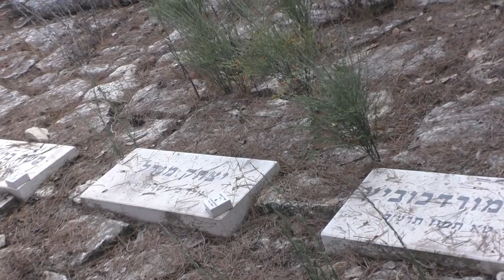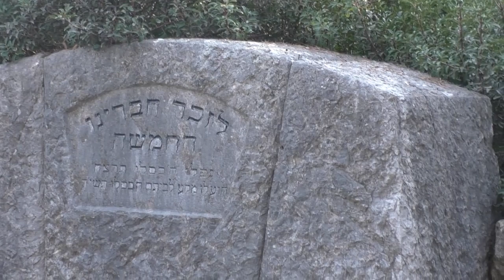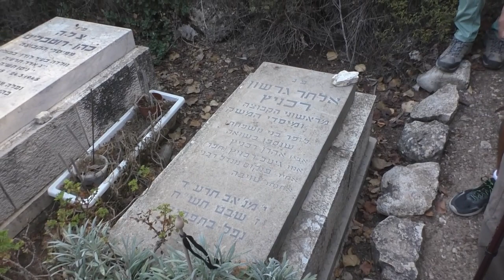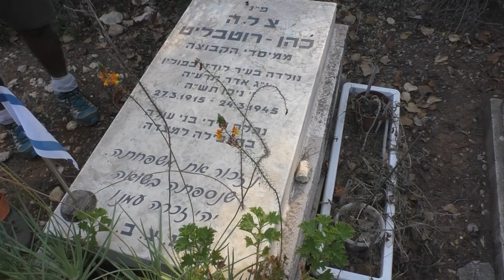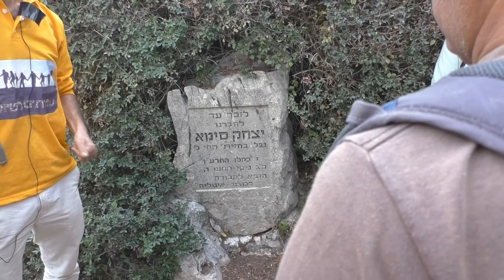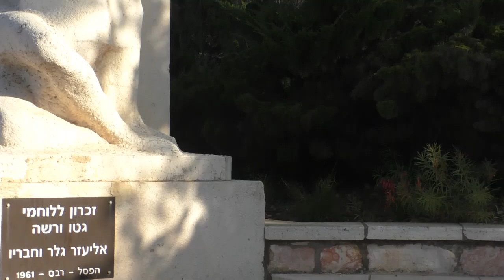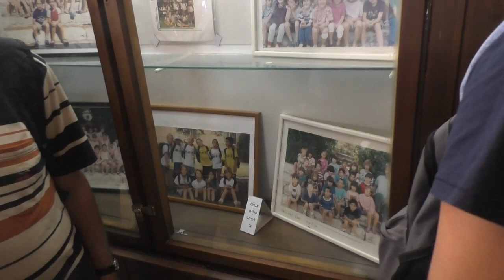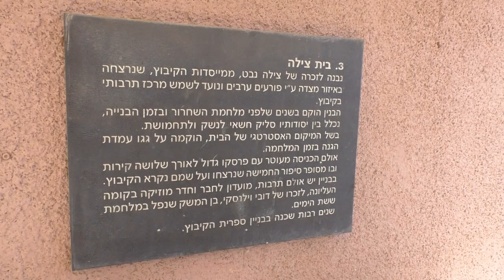'19101-עמיתים לטיולים' - י"ב תשרי תש"פ -מעלה החמישה-הדרכה ברק שפריר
19101-עמיתים לטיולים' - י"ב תשרי תש"פ -מעלה החמישה-הדרכה ברק שפריר  הפקה   לשם   שמים